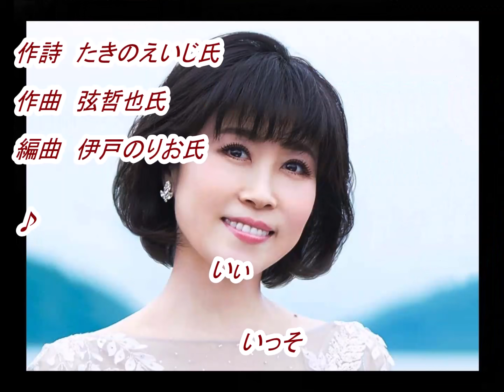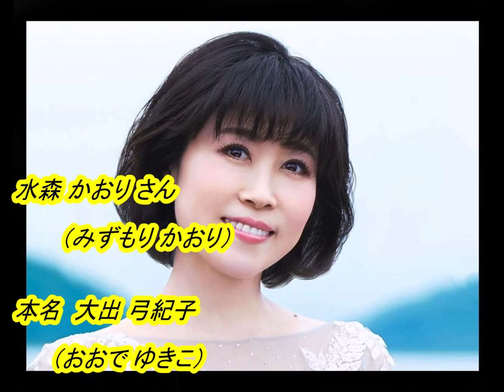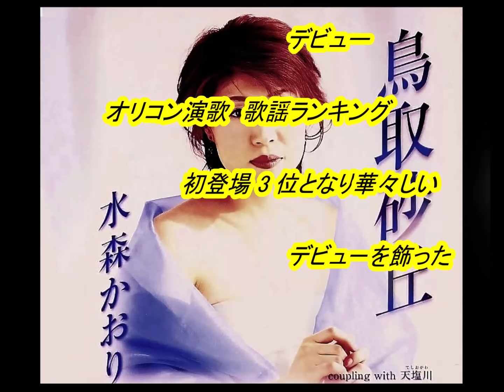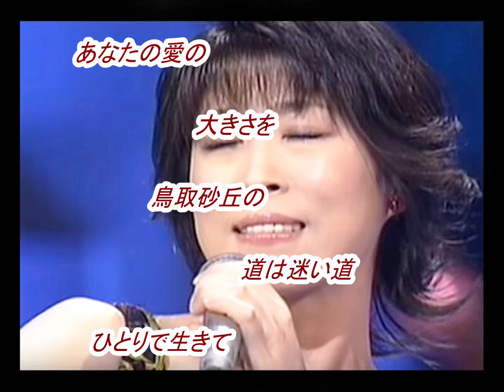水森かおりさんの新曲「瀬戸内 小豆島( Setouchi Syodo Sima )(一部歌詞付）」'20/02/19発売新曲報道ニュースです。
今回は発売前新曲「瀬戸内 小豆島」の「水森かおり」さんです。音声案内は音声合成AIの希美（のぞみ）さんで付随はJOYSOUNDカラオケ（持ち歌）人気ランキング１位「 鳥取砂丘 」です。最近、文化放送「走れ!歌謡曲」内の「新譜情報」が終了しまして、発売前の新譜音源の入手が厳しく成りましたが鈴木楽器本店様の新譜情報等を一部引用させて頂いてます。皆様には、お聞き苦しい部分が増え申し訳御座いません。どうかお許し下さい。

画像入手先
ameblo.jp/
google.jp
youtu.be/czWDWhhWmYg